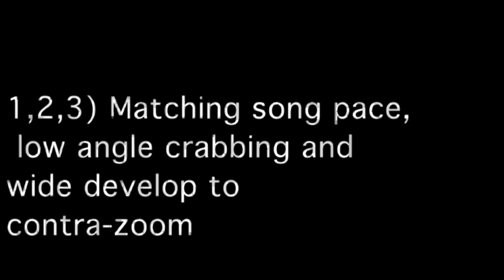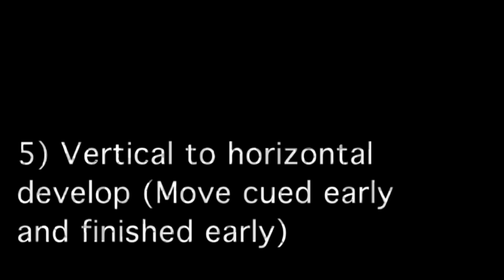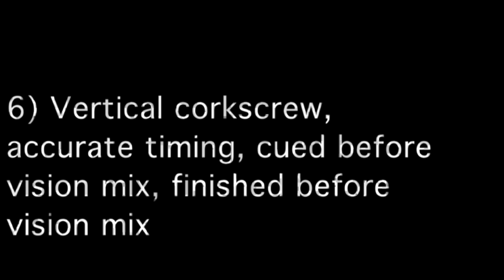Crane Movements (Hothead Operation)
A selection of timed moves, covering Heather Nova's performance at Middlesex University.